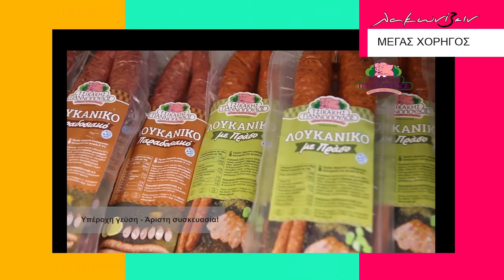ΛΑΚΩΝΙΖΕΙΝ I Θεατρικό "Η Αγέλαστη Πολιτεία" Ι Ολόκληρη εκπομπή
Μια Χριστουγεννιάτικη μουσικοθεατρική παράσταση για μικρούς και μεγάλους από την Σπάρτη το Σάββατο 29 Δεκεμβρίου  στο Cinema Center!!!
Ζωντανή μουσική και τραγούδι, σκηνικά που σε μεταφέρουν στην μαγική χώρα των Καλικάντζαρων και την Αγέλαστη Πολιτεία, εντυπωσιακά πολύχρωμα κοστούμια και χορευτικά, συνιστούν ένα υπερθέαμα που εντυπωσιάζει μικρούς και μεγάλους! Στο τέλος της παράστασης, τα παιδιά γίνονται μέρος της, χορεύοντας και τραγουδώντας επάνω στη σκηνή μαζί με τους Καλικάντζαρους, γεγονός που τα ενθουσιάζει!!

Η διαχρονική ιστορία της Αγέλαστης Πολιτείας με τους σκυθρωπούς και θυμωμένους κατοίκους της, που δεν λένε ούτε καλημέρα μεταξύ τους, αλλά ζουν μέσα στην ρουτίνα και την καθημερινότητα χωρίς να διασκεδάζουν και να χαίρονται τη ζωή, είναι πιο επίκαιρη από ποτέ. Η ιστορία των Καλικάντζαρων, που πάντα υπήρξε συναρπαστική, καθηλώνει τα παιδιά καθώς προσπαθούν να τραγουδήσουν τα τραγούδια τους και να μιλήσουν όπως εκείνοι!

Οι Καλικάντζαροι, έδώσαν το μαγικό τους βοτάνι στην Αγέλαστη Πολιτεία την παραμονή των Χριστουγέννων και τίποτα δεν θα είναι πια όπως πριν!!!

Παίζουν:
Οι Μουσικοί: Τζίνα Βελδέκη (τραγούδι), Νίκος Δημητρακαράκος (τύμπανα), Γιάννης Ισμυρνιόγλου (κιθάρα - φωνή), Παναγιώτης Κωνσταντάκης (βιολί)

Οι Ηθοποιοί: Άννα Γιαννάκα, Γιώργος Γιαννάκας, Κώστας Καφετζόπουλος, Χρήστος Πάνου, Ελισσάβετ Πουλοκέφαλου, Αθηνά Τάρα

CINEMA CENTER Σπάρτη(Κλεομβρότου 16)